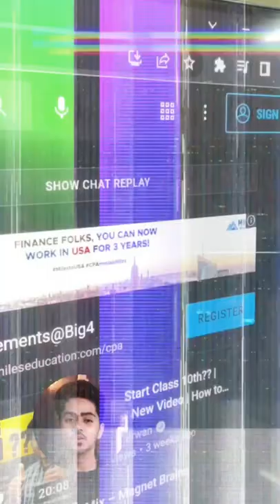Students don’t miss this | assignment hack for students